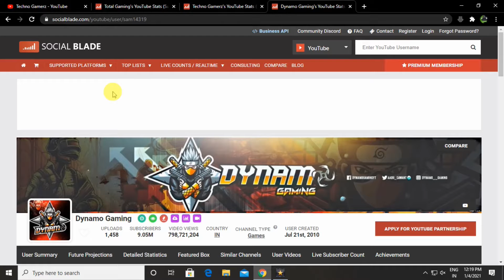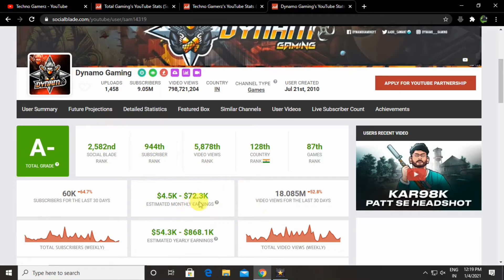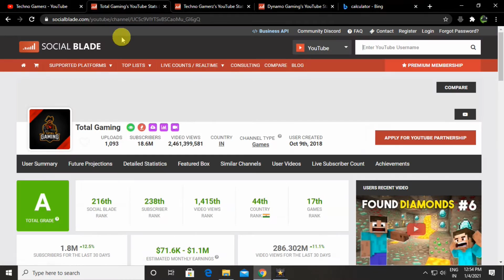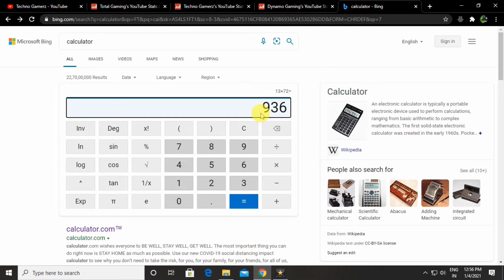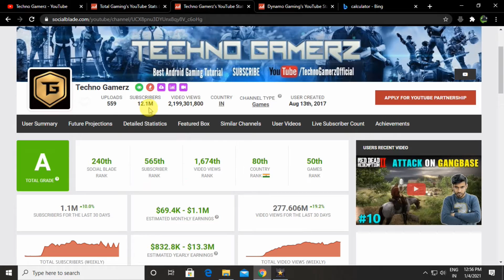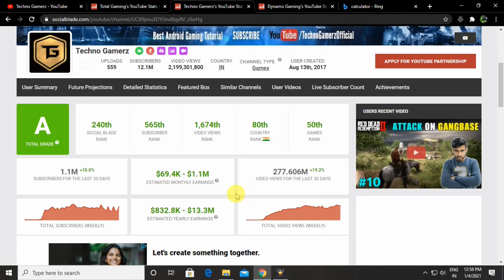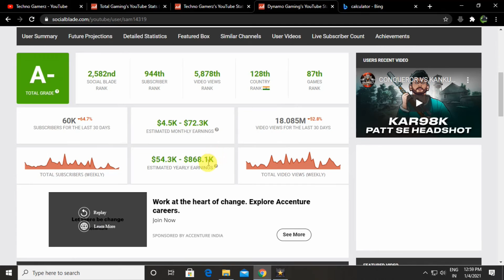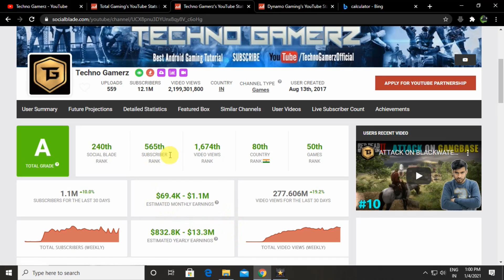TOTAL GAMING Vs TECHNO GAMERZ Vs DYNAMO GAMING WHO EARN MORE |कौन ज्यादा कमाता है 1 महीने में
IGNORE [TAGS]

 CONQUEROR VS KANKUROR IN PUBG MOBILE | DYNAMO GAMING
  I Found Diamond in Minecraft Mining Must Watch #6
  2 AWM Solo vs Squad 23 Kill OverPower Ajjubhai94 Gameplay - Garena Free Fire
  ATTACK ON BLACKWATER GANGBASE | RED DEAD REDEMPTION 2 GAMEPLAY #10
  LET'S GO ON ADVENTURE | MINECRAFT GAMEPLAY #48
 THE END OF MAFIA'S BROTHER | GTA V GAMEPLAY #110
  Ajjubhai And Xmania Angry On AmitBhai 😂 || WTF Moment Free Fire || Desi Gamers
  Free Fire Live New Event Scar Faded Wheel and Play with Amitbhai - Garena Free Fire
  I Got This Crazy Phone With AirPods In ₹800 Only!!!🔥🔥🔥
  Compressor Powered Coca-Cola Bottle Rocket | हवा से उड़ाई राकेट                @totalgaming @dynamogaming @technogamerz

[ignore tags]
free fire
pubg mobile
GTA V
total gaming
dynamo gaming
techno gamerz
frostbite gaming
techno gamer
carryminati
Ashish chanchlani
technical Guruji